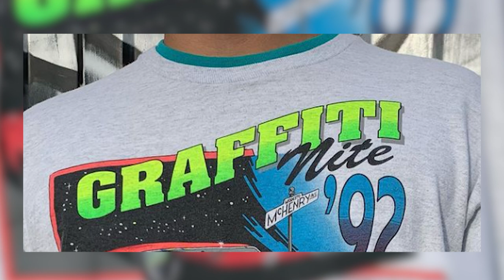OUTFIT BATTLES (SPECIAL SUBSCRIBER EDITION!)